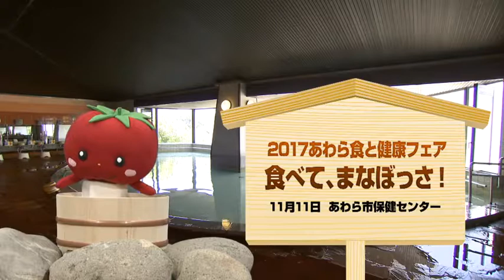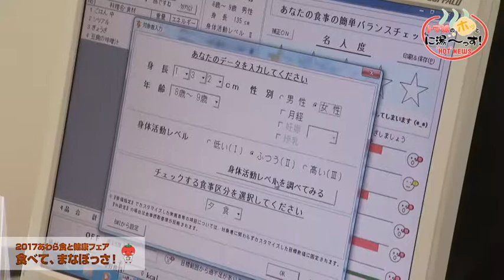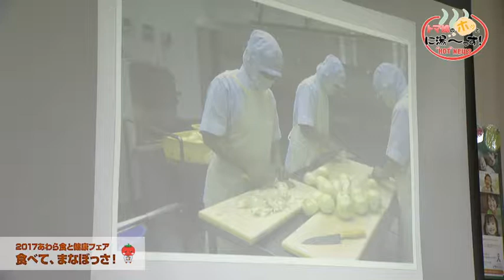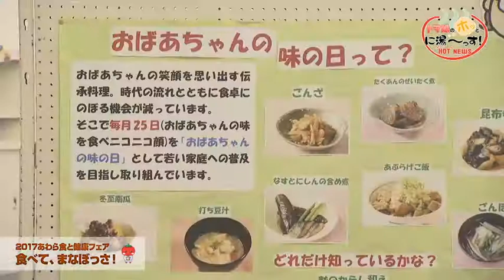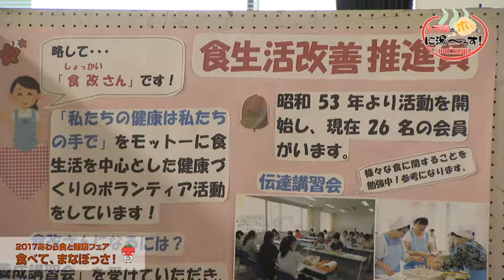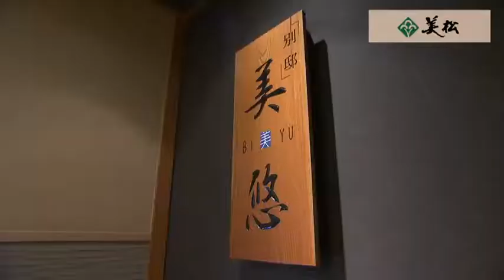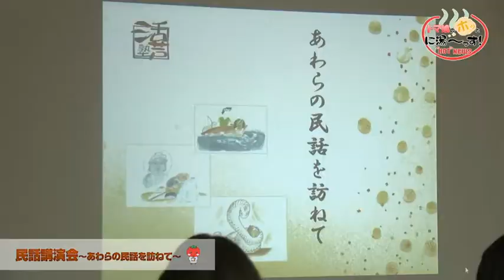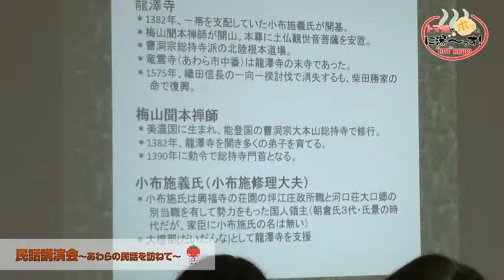20171220_トマ娘のホッと に湯～っす！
2017あわら食と健康フェア たべて、まなぼっさ！ （平成29年11月11日）

皆さんは普段何気なく食べている3食の食事について考えることはありますか？毎年開かれている「たべてまなぼっさ」では、様々な展示や体験を通して普段の食生活を振り返り、豊かで健康的な食生活を送ってもらうことを目的としています。こちらでは、普段とっている食事のバランスがどのくらい正しいかをコンピューターでチェックすることができます。ICタグが埋め込まれた実物大のフードモデルを使っていつもとっている食事をトレイの上に再現しセンサーボックスの上に置きます。するとコンピューターが量やカロリー、組み合わせをチェックしてくれます。その診断結果を踏まえて管理栄養士さんが食事の取り方について指導をしてくれます。なかなかバランスよく食事をとるのは難しいのね。トマ娘もこれからはバランスを考えて食事をとらなきゃって改めて考えさせられたわ。こちらでは食生活改善推進員さんが塩分の少ない料理を紹介しています。減塩の料理は味がなくておいしくないと思っていたけどしっかりとだしのきいたスープは塩分が少なくてもとっても美味しかったわ。普段学校で子供たちが食べている給食について、栄養教諭のみなさんから写真を交えてお話を聞くことができました。とっても安全に調理がされていることがわかったわ。来られていたお母さんたちもこれで安心したんじゃないかしら？そして、ジャジャーン♪こちらは限定50食の食べてまなぼっさ給食です。栄養価を学校給食基準に合わせたボリューム満点な内容です。あわら産の野菜をたっぷり使ってワンプレートにしたバランスのとれた給食をイメージして作られています。あわらの子供たちはいつもこんなおいしい給食を食べているの？うらやましい。あわら市では毎月25日をおばあちゃんの味の日として伝承料理を若い人たちに伝える取り組みをおこなっているんです。こちらでも実際に食べてその美味しさを体験することができました。見た目は地味だけど、美味しいのよね。やさしい味がおばあちゃんを思い出すわ。その他にも会場では食育クイズも行われており、いろんなことを改めて知ることができました。意外と知らないこと忘れていたことが多かったわ。私たちが生きていくうえで、とっても大切な食。この食べてまなぼっさでたくさん食べてたくさん学ぶことができて本当によかったわ。これからはもう少し栄養バランスを考えて食事しないとね。

民話講演会～あわらの民話を訪ねて～ （平成29年11月25日）

11月25日。この日、金津本陣イコッサの3階 大ホールで行われたのは、「民話講演会 あわらの民話を訪ねて」。これは、今年7月に完成した、あわら市に古くから伝わる民話をまとめた「あわらの民話DVD」を元に、このDVDを作成した市民団体「活芦塾」のみなさんが、民話の読み聞かせとその解説を講演会として開いたものなの。読み聞かせでは、「鹿と十郷の用水」、「お笹の池」、「三枚のうろこ」など、「あわらの民話DVD」に収録されている民話を、塾長の後藤さんによる生ギターの演奏をBGMに、福井弁の温かい語り口で読み上げていました。読み聞かせの後には、その民話がどのような史実を元に生まれたのか、活芦塾の新家さんが写真や資料などを交えて解説しました。聞き覚えがあるものから、そうでない物まで。
自分たちが暮らす地域に伝わるさまざまな民話と、その民話の歴史的背景のお話に、講演を聞きに来た皆さんは興味深そうに、熱心に耳を傾けていました。「あわらの民話DVD」には、あわら地区、金津地区の民話や伝承が20編収録されていて、市内の図書館、公民館、郷土資料館などで貸し出しをしてくれるほか、市役所ロビーやあわら市のホームページ、ユーチューブでも見ることができます。その土地に伝わる民話を深く知ることで、地域の魅力を再発見できて、ふるさとあわら市の事がますます好きになれそうね！

あわら温泉「美松」

別邸「美悠」
美しき滞在を悠々と奥ゆかしく

別邸「美悠」は、お泊りいただく方だけが入室を許可される特別フロア。
プライベート感に満ちたご滞在を願って、セキュリティを重視するとともに、コンシェルジュによる行き届いたおもてなしにてお迎えいたします。